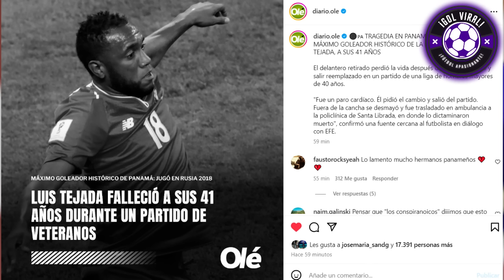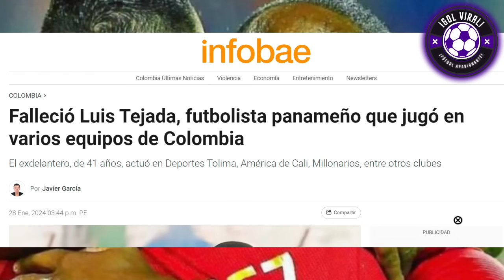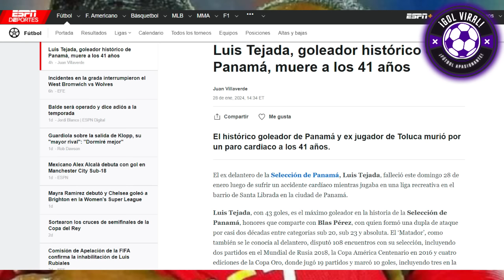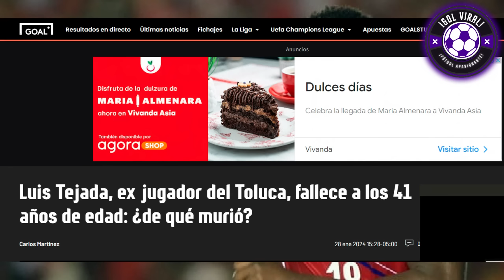EN SHOCK! PRENSA ARGENTINA LLORA MUERTE de LUIS TEJADA! "MAT4D0R QUÉ INJUSTICIA" REACCIÓN MUNDIAL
¡TRISTEZA TOTAL! PRENSA ARGENTINA QUEDÓ EN SHOCK TRAS EL FALLECIMIENTO de LUIS MAT4D0R TEJADA por un PARO CARDIACO JUGANDO PARTIDO DE LIGA AMATEUR!!

"TE EXTRAÑAREMOS PANA TEJADA" PERIODISTAS ARGENTINOS QUEDARON IMPACTADOS por MUERTE DE LUIS PANA TEJADA!!

"QUÉ DOLOR DIOS" ASI REACCIONÓ LA PRENSA SUDAMERICANA TRAS MUERTE DE LUIS TEJADA